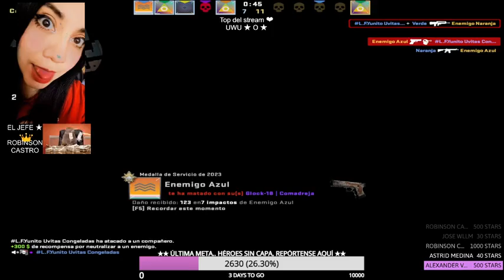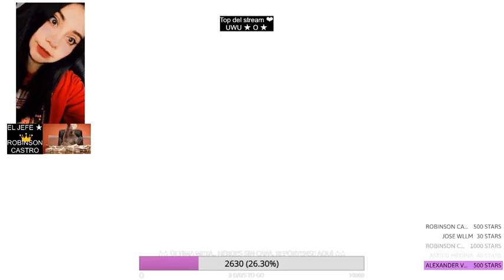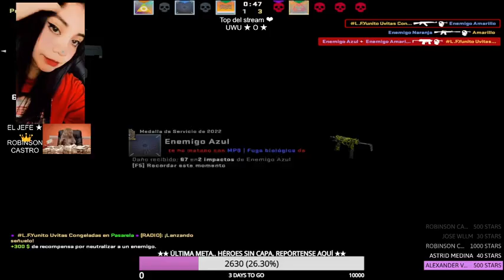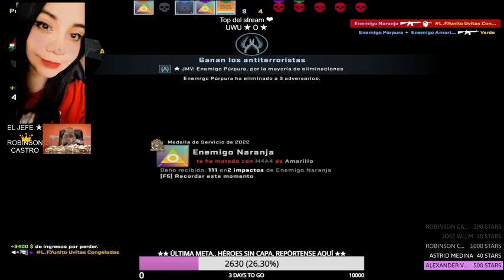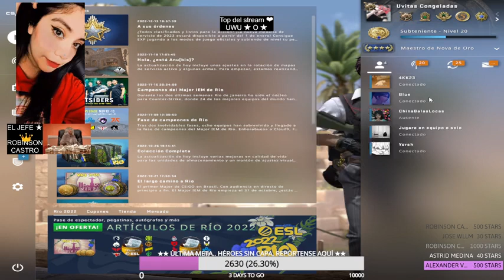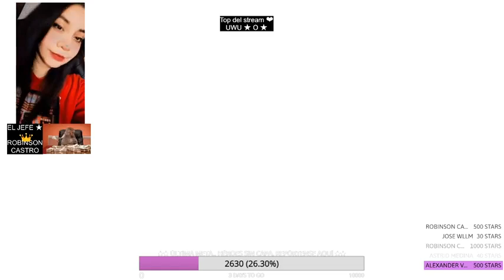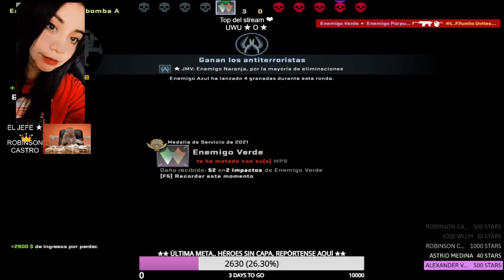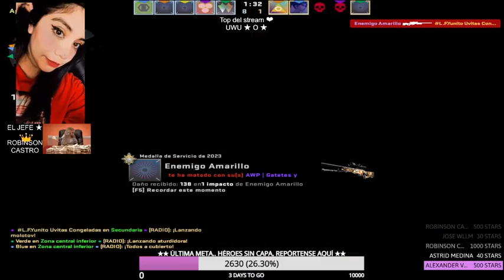FELIZ AÑO NUEVO! Ven a apoyar el stream del nuevo año o te G36